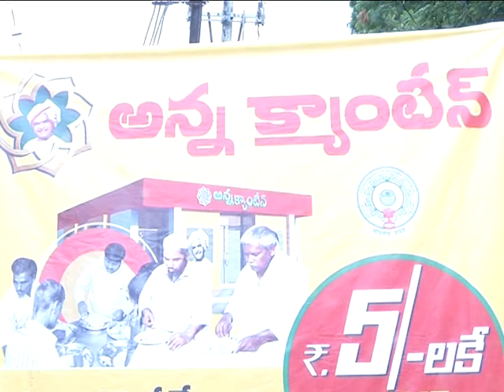Hon'ble M P vizianagaram inaugurat ANNA CANTEEN at RTC complex V Z M on;11 07 2018